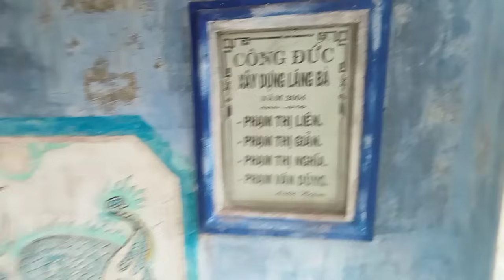Tập 20/cô chín nhập vào nói điều này rất quan trọng